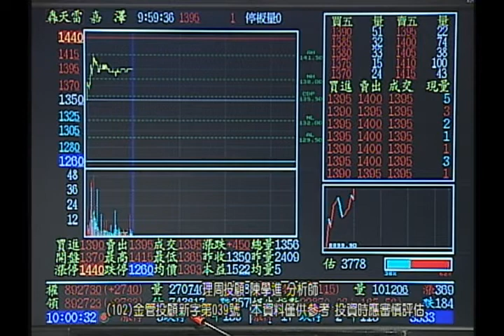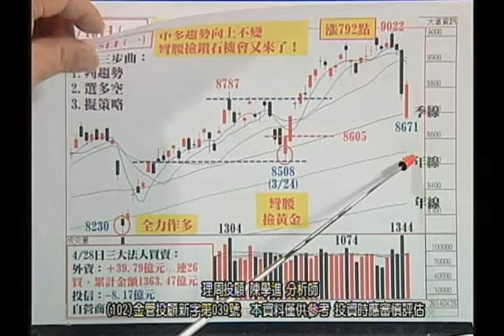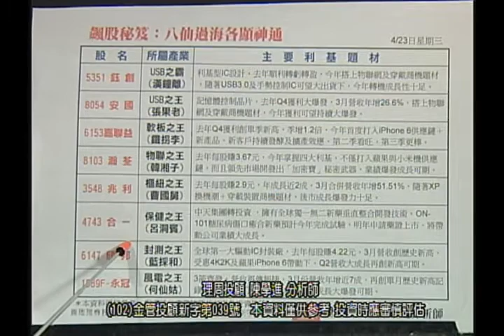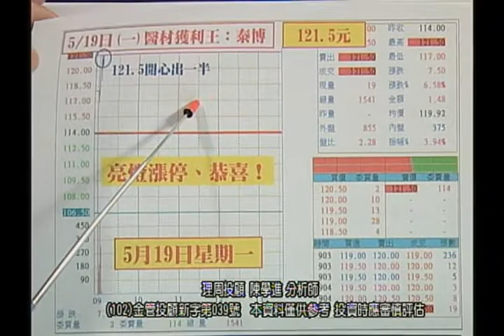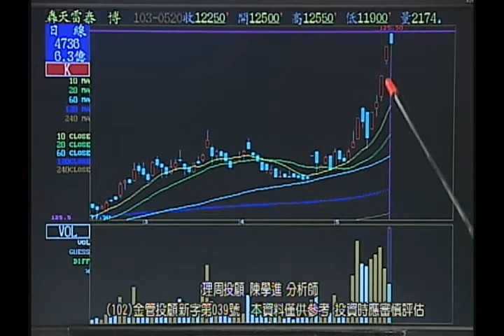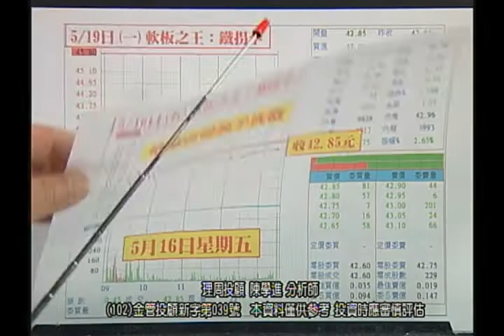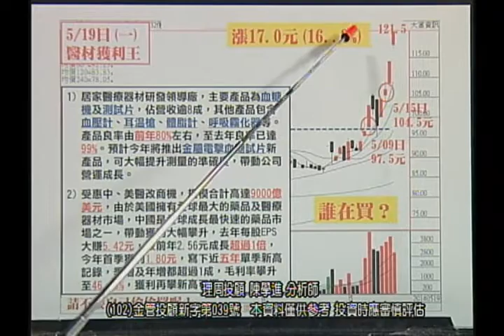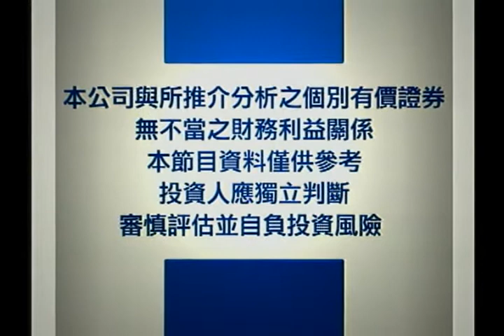0520-陳學進-FB臉書飆股天地社團分享歡迎加入│飆股天地│